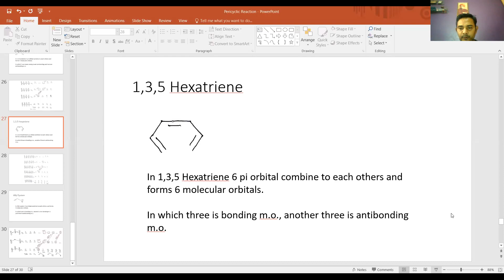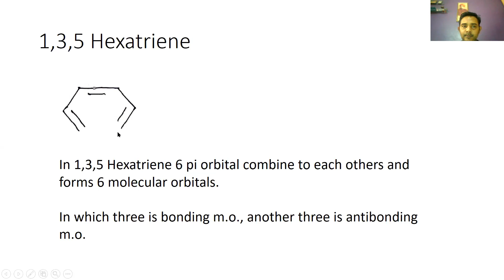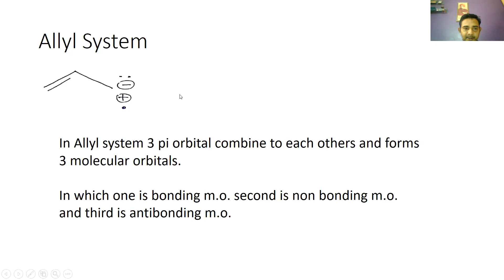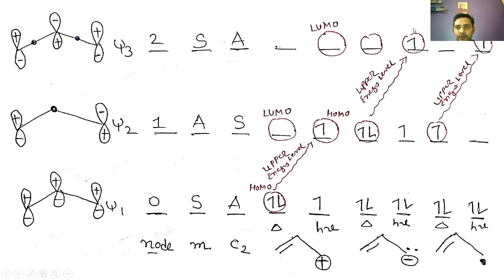Electronic configuration of 1,3,5 hexatriene and allyl system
Details study of Electronic configuration of 1,3,5 hexatriene and allyl system